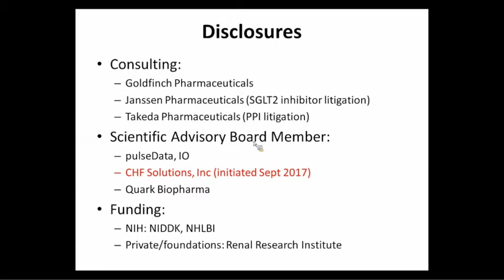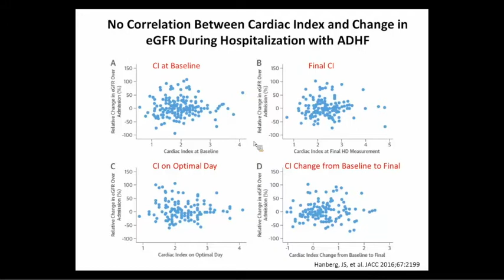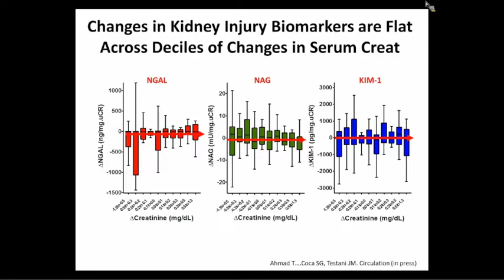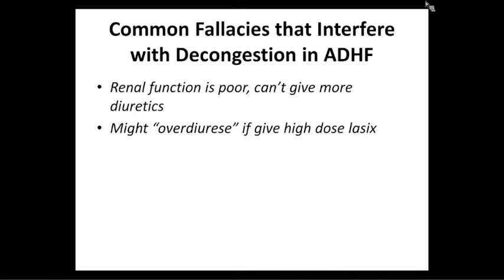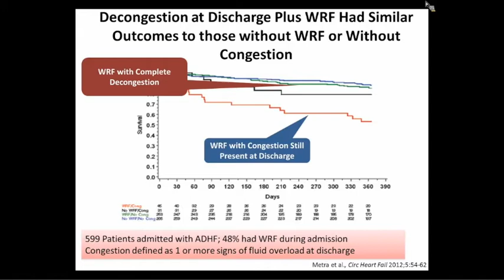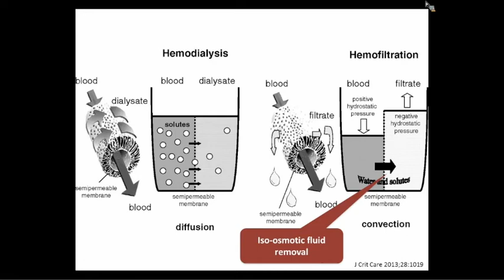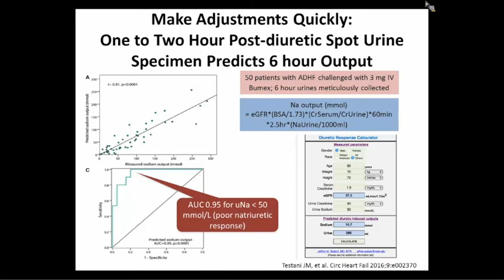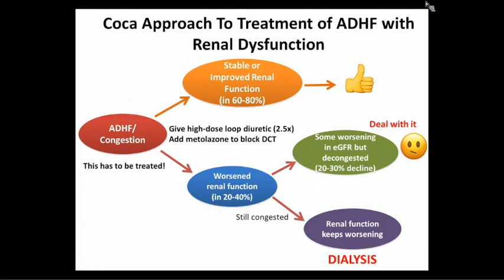New Insights into the Diagnosis and Treatment of AKI in Patients with Acute Decompensated HF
A Division of Hospital Medicine Grand Rounds presented by Steven Coca, DO, MS, Associate Chair for Clinical and Translational Research, Department of Medicine, Associate Professor of Medicine (Nephrology)